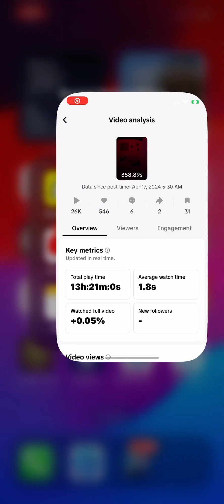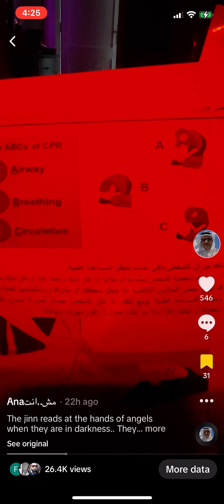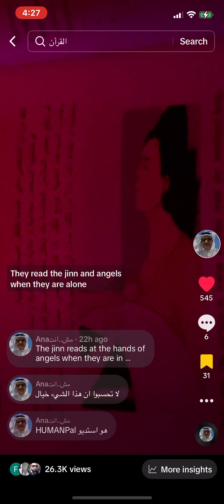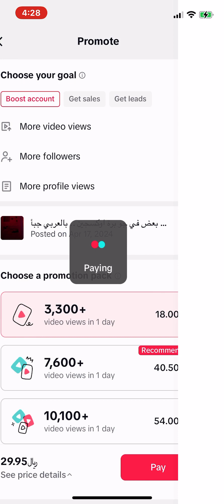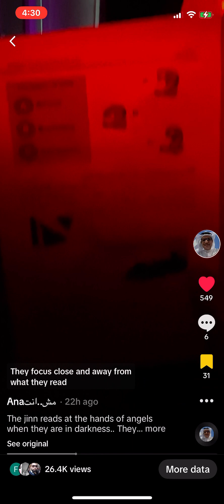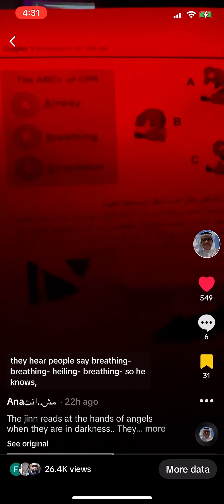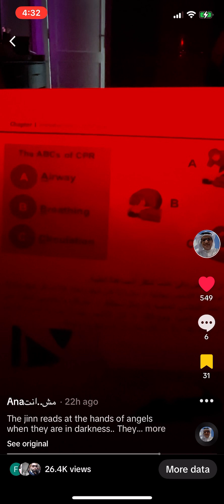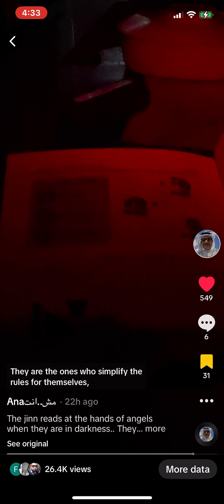المعلمين ملائكة الطلبة من الجن .. هل النس لهم دور¿ .. نسمع نشوف الموضوع حقيقي اسأل مجرب يتعلموا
ستديوxEgyptAISH
إذا دق جرس باب
ايشAISH فتح
البابXو
أتاني AIiX
اسمه ايش
بالعربي
و بالإنجليزي
كانه معروف
هو مش هو
أنا اول مرة
ازور ستديو
جاني ايش
عرفني
بنفسه
جلست
اعطاني
ميه
قالي
لما اقول لك
خذ بق يبقى
تاخذ بق
أنا خفت
قالي خايف
ماتشربش
اعمل زي
ام كلثوم
لما شوقي
كتب لها
اغنية
سلوو
كؤس
الطلى
هل لامست
فيه
بعدها
بدأ
يتكلم
قال لي
أنا حاقول
كل اللي
أنا عايز
أقوله
وانت لو
سمحت
ما تقاطعنيش
عشان الكمرة
بعدين انت
تسألني
زي ما يحلو
لك طبعا
بعد ما تكون
ملتزم بالتعليمات
مهندس التصوير
بيراقبنا ممكن
من مصر ممكن
من اي حتة تانية
ولو ما كان موجود
وما اتصل يبقى
أنا وانت نقوول
بلا غلبة ونخلي
البساط احمدي
في كلا الحالتين
ممكن انت تسجل
معايا تزورني
اي وقت تاني
وحاعيد الكلام
من الاول واعطيك
الفرصة عندي
هنا تسجل ردك
على اسئلتي اللي
سجلتها اليوم
وارسل لك هي
بعد ما تجيني
من مهندس
الصوت اللي
قلت لك عليه
قالوا كم
عددكم
يا جحا
قال احنا
اثنين
واحد قائم
وواحد نايم
مهندس
AISHXi
هو مهندسAiصوتXi
هو ايشي
أنا ايش
مهندسينAI